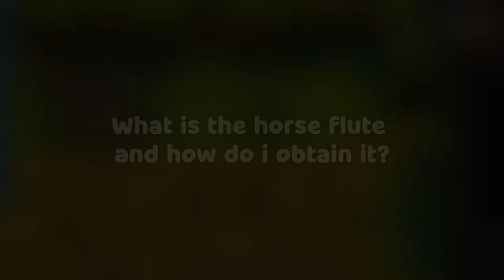How to Get The Horse Flute in Stardew Valley 1.5 guide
Hello and welcome to the video. In the new stardew valley 1.5 update the horse flute was introduced. Today I will be showing you what the horse flute is, what it's useful for and how to obtain it. Just be careful because this guide contains a few endgame spoilers so proceeded with caution.